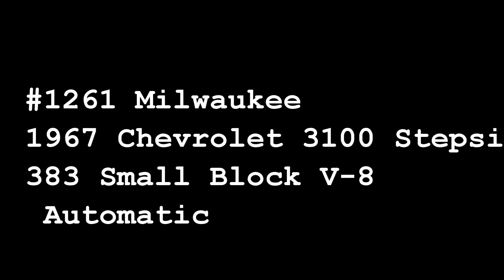MWK#1261, 1957 Chevrolet 3100 Stepside, Gateway Classic Cars of Milwaukee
Gateway Classic Cars Milwaukee is excited to present this 1957 Chevrolet 3100 step side pickup. The Task Force series Chevrolet pickup was produced from 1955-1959. Offerings included a new wrap around windshield, 12 -volt electrical systems, power steering and power brakes. By 1957 new body changes included a new open-mouthed grille, a dished steering wheel, safety door locks and a new Turbo Glide transmission. A noticeable difference was a flatter hood design that had two spears at the top similar to that of the iconic 1957 Bel Air.
Don’t let the original looks of this 1957 Chevrolet 3100 step side fool you. Under the hood is a monster 383 Stroker V-8 producing 486hp. All this power is transferred through a four-speed automatic transmission. Power steering, power front disk brakes and air conditioning are great additions. This 3100 is painted in a period turquoise and white paint scheme. The wood bed floor, windshield visor and wide whitewall tires add to the nostalgic looks. The interior is appointed with a black vinyl bench seat, black carpeting, seatbelts, and a radio.